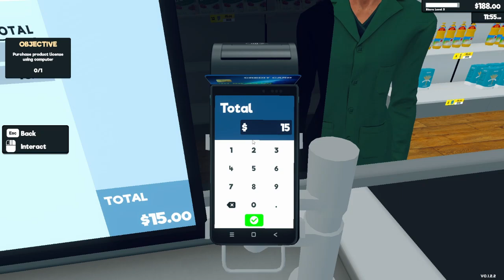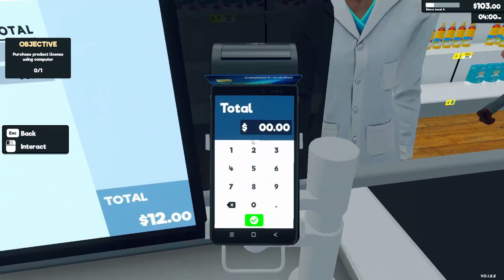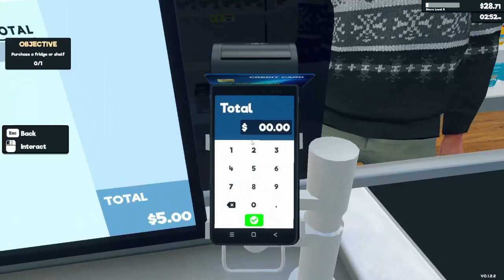KUPIŁEM PIERWSZĄ LICENCJĘ🗒️ - SUPERMARKET SIMULATOR #2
Zaczynamy Daily :)